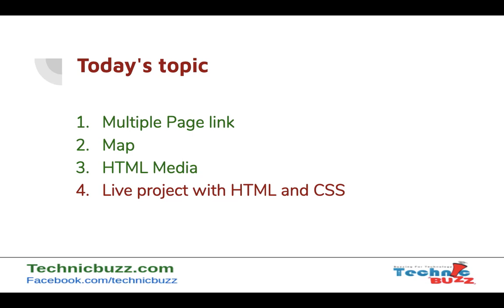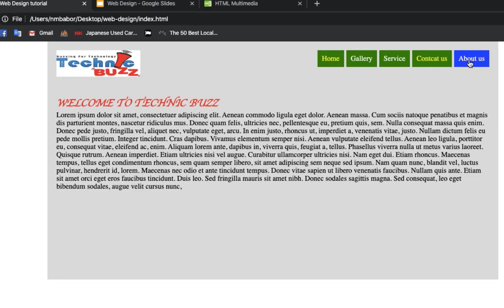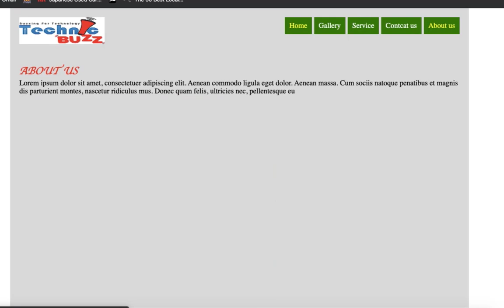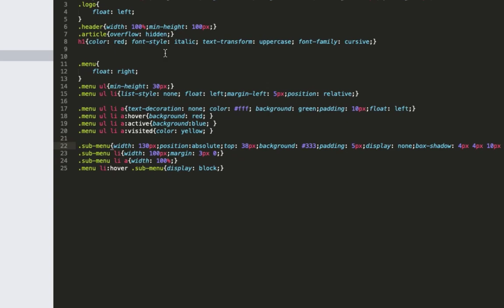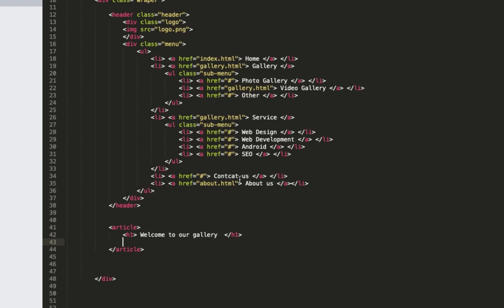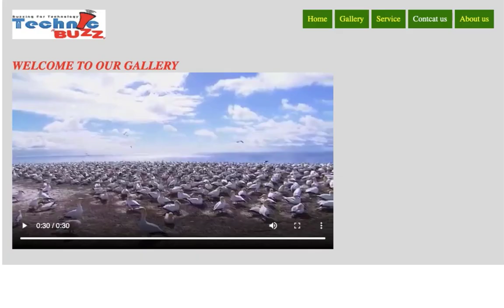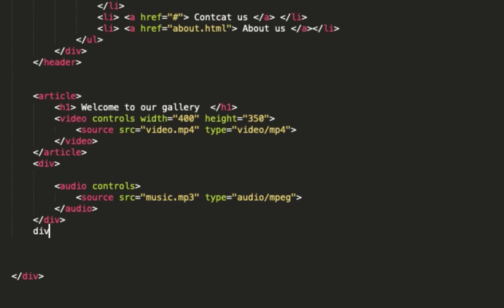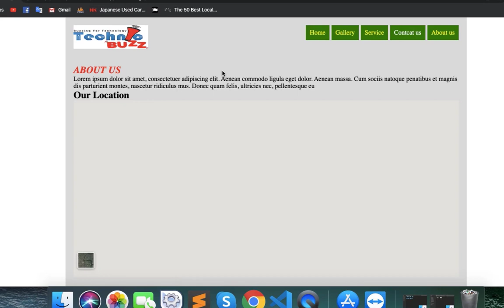Web Design Tutorial Bangla Part 08 | Multiple Page, Google Map, HTML Media | Technic Buzz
1. Multiple Page
2. Google Maps Embed
3. HTML Media (Video & Audio)

4. Youtube video show in html page

এই ভিডিওতে উপরের সব টপিক নিয়ে আলোচনা করা হয়েছে ।
সম্পুর্ন ফ্রীতে ওয়েব ডিজাইন শিখুন, ঘরে বসে আয় করুন। এই কোর্সে  আপনাকে ওয়েব ডিজাইন এর সব কিছুই শিখানো হবে। সকল ভিডিও দেখার আমন্ত্রন রইলো।
HTML এবং CSS এর সব কিছুই মোটামুটি আলোচনা করা হয়েছে।